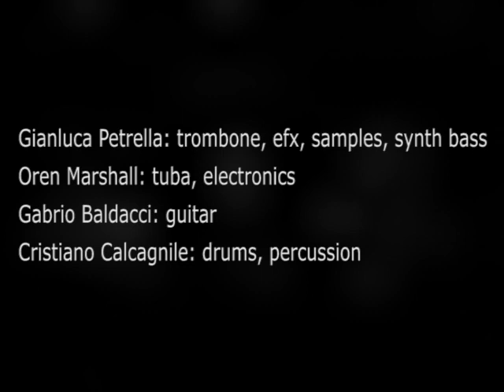Gianluca Petrella & Tubo Libre - Live at Porgy & Bess Vienna 2012-02-01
Gianluca Petrella: trombone, efx, samples, synth bass
Oren Marshall: tuba, electronics
Gabrio Baldacci: guitar
Cristiano Calcagnile: drums, percussion

Es sind kuriose Klangbilder, die sich Gianluca Petrella imaginiert hat und mit seiner kosmischen Band
umsetzt. Doch bei seinen Posaunen-Soli lässt er sich nicht aus der Ruhe bringen, hat er doch die
heulenden Wölfe selbst gezähmt, deren Gesang ihn begleiten, ganz abgesehen von dem Trash aus
unterschiedlichsten Musikstilen, deren Signaturen sich ständig überlagern. (Giselher Smekal)

Als Enrico Rava anno 2009 mit dem Europäischen Jazzpreis ausgezeichnet wurde, gab er ein Konzert
mit seinem neu gegründeten Quintett – mit Petrella als zweitem Blechbläser, der mehr als zu überzeugen
wusste. Ein phantastischer Musiker, der in der Liga seiner Instrumental- und Generations-Kollegen
Nils Wogram und Georgi Kornasov spielt und der erstmals mit seinem eigenen Projekt hierzulande zu
hören sein wird. Empfehlung! CH

Gianluca Petrella ist ein weiterer Beweis dafür, dass Italiens Szene den amerikanischen Jazz nicht nur
adaptiert, sondern eine eigene Perspektive entwickelt hat. (Billboard)